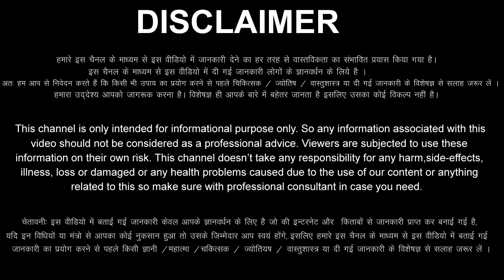Singh Rashi 5 August 2023 Aaj Ka Singh Rashifal Singh Rashifal 5 August 2023 Leo Horoscope